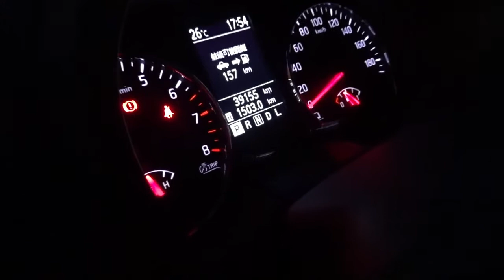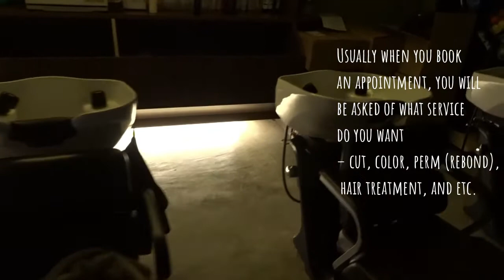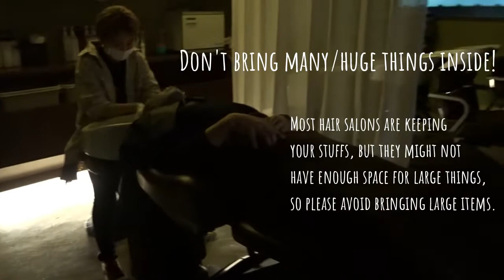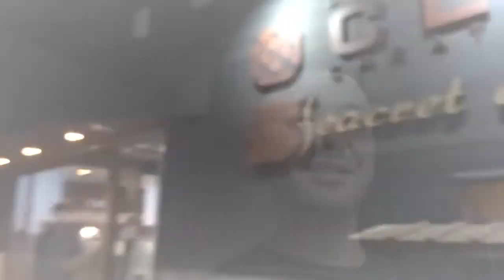Hair Salons in Japan/What to expect【国際カップル】日本の美容院を紹介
Are you a foreigner living in Japan and wanted to have a haircut in Japanese salon? Here’s a short video for you to know about a Japanese salon and what to do before going to a salon.